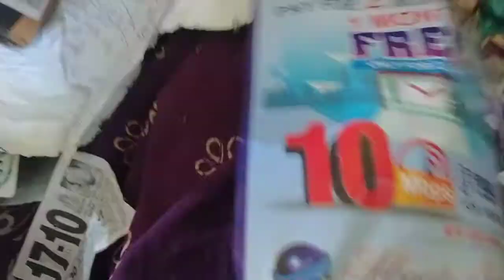tiny valuable concepts*சிறு மதிப்புள்ளக்கருத்துகள்(5)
all see know understand it in real life